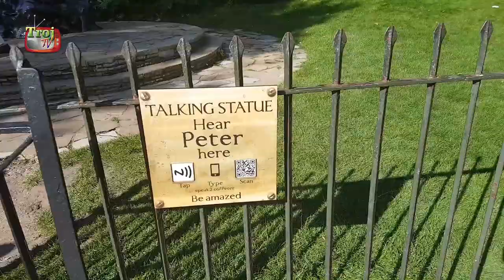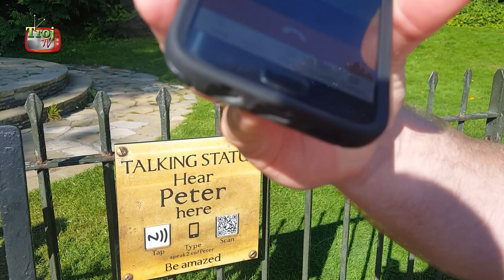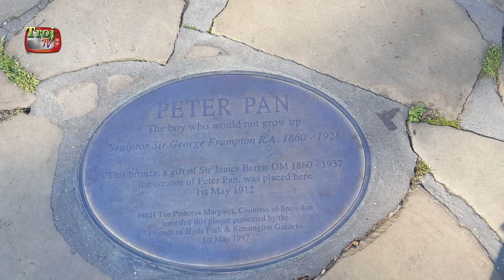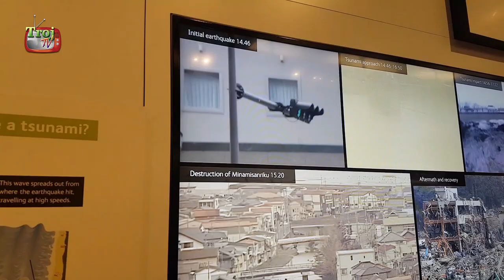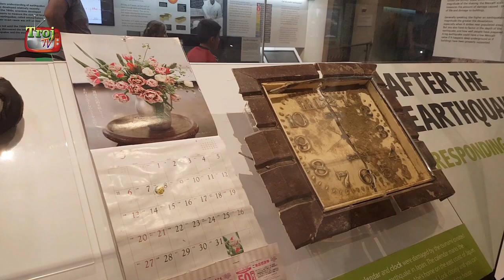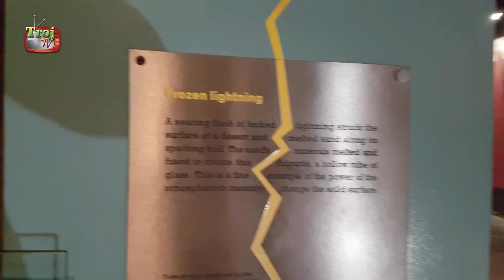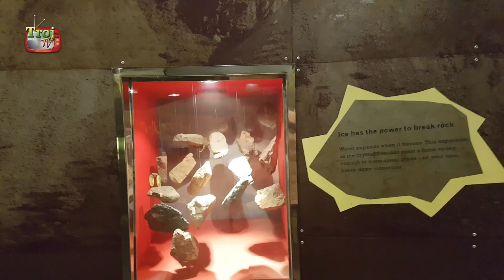Weekend Trip London - Deel 4 - Toerist uithangen - #0050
In deze video gaan we naar verschillende toeristische plekjes, waaronder Hyde park en Kensington park, Museum of Natural History en de Tower of London.